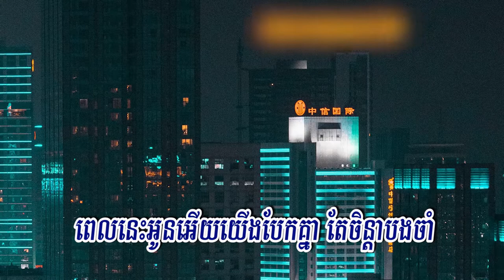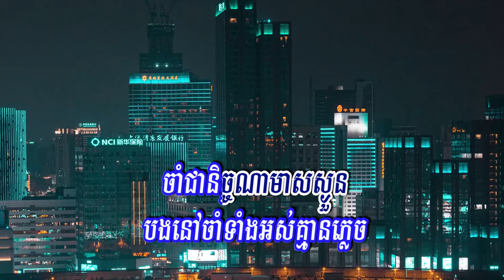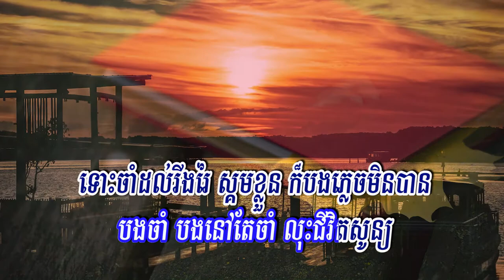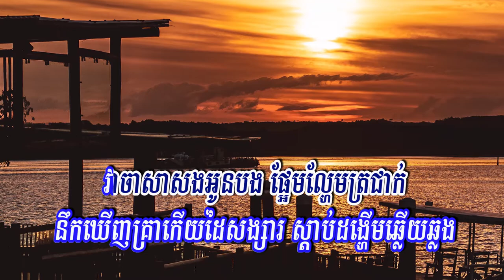ចាំនៅតែចាំ (ដួង វីរៈសិទ្ធិ), Lyrics Audio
Title: ចាំនៅតែចាំ
Singer: ដួង វីរៈសិទ្ធិ
My Channel: Entertainment KH
ចាំនៅតែចាំ, ចាំនៅតែចាំ ភ្លេងសុទ្ធ, ចាំនៅតែចាំ ខារ៉ាអូខេ, ចាំនៅតែចាំ ដួង វីរៈសិទ្ធិ, ចាំនៅតែចាំ VIREAK SITH, ចាំនៅតែចាំ Karaoke, VIREAK SITH, ដួង វីរៈសិទ្ធិ, Cham Nov Tae Cham Karaoke, Cham Nov Tae Cham, ភ្លេងសុទ្ធ, Entertainment KH, Miss The One Who Don’t Love Me,  ចាំនៅតែចាំ ប្រុស ភេ្លងសុទ្ធ, Just Waiting For You, រស់ សេរីសុទ្ធា, ចាំនៅតែចាំ ភ្លេងសុទ្ធ ប្រុស, jam nov tae jam karaoke